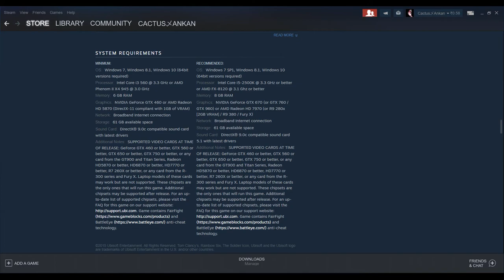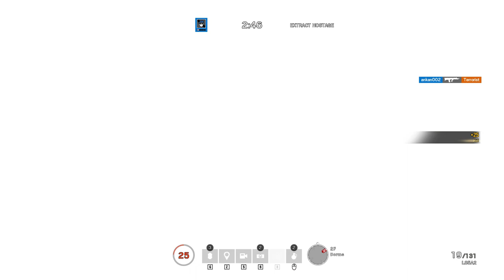RAINBOW SIX SIEGE REVIEW | A MASTERPIECE | GAME REVIEW #12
In this video I have explained the features of the game TOM CLANCY'S RAINBOW SIX SIEGE and I have also discussed about the discount going on this game for a limited amount of time.